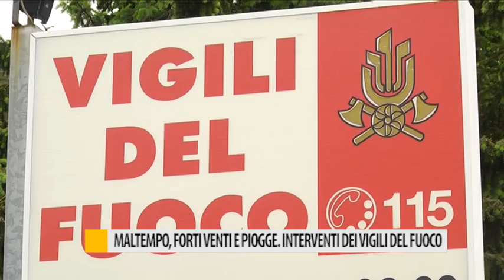Maltempo, forti venti e piogge. Interventi dei Vigili del Fuoco